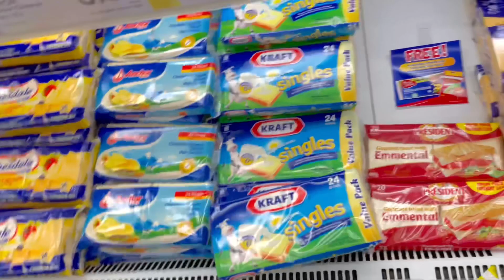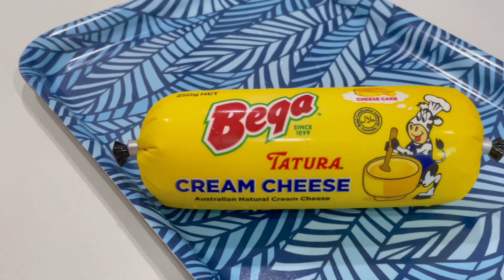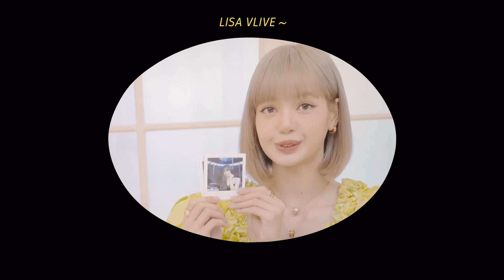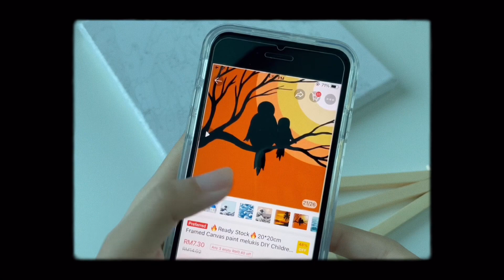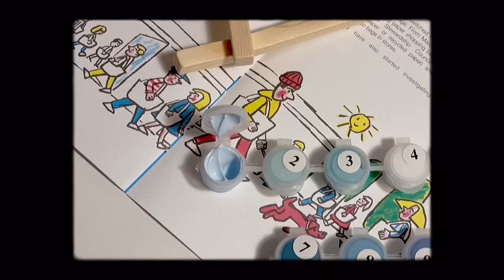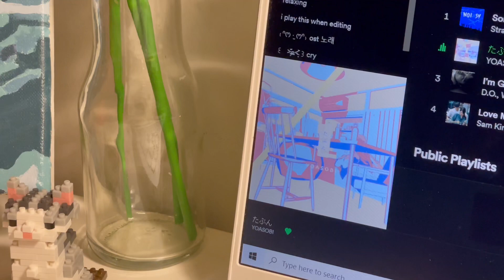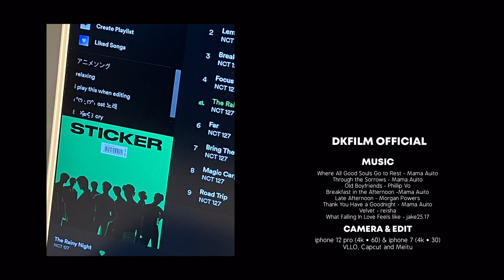vlog🍄| grocery shopping, out day, foods, muji, painting 🎨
September vlog 🎨
— hello everyone!
i hope you’re having a good day. thank you so much for 300+ subscribers. I’M SO HAPPY. see you in my next video. bye

music [🎹]
Where All Good Souls Go to Rest - Mama Auito
Through the Sorrows - Mama Auito
Old Boyfriends - Phillip Vo
Breakfast in the Afternoon -Mama Auito
Late Afternoon - Morgan Powers
Thank You Have a Goodnight - Mama Auito
Velvet - reisha
What Falling In Love Feels like - jake25.17

[TAGS] 🧷
a few days in my life, vlog, a day in my life, paint with me, lisa solo, vlive, nct127, out day, holiday, city vlog, daily life, my life, happy vlog, fun vlog, malaysia vlog, my day, youtube, chill day

nia 🤍